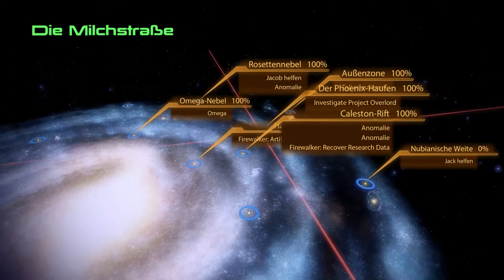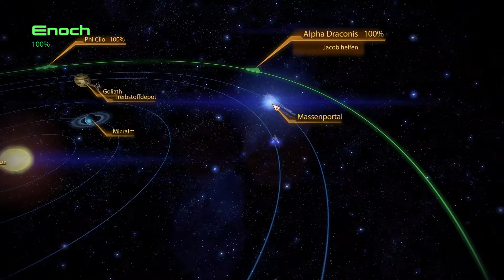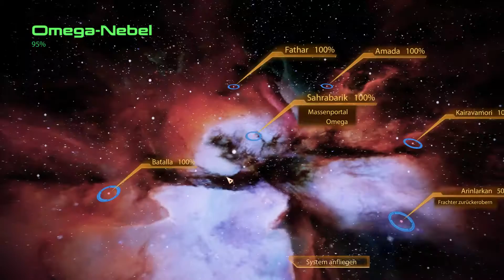MASS EFFECT 2 [#21 | German Subtitles] - Arme Vorcha ★ Let's Play Mass Effect 2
Action role-playing, third-person shooter by EA, BioWare (2010).

Kommentiertes Gameplay von UltimateTobi (2015).